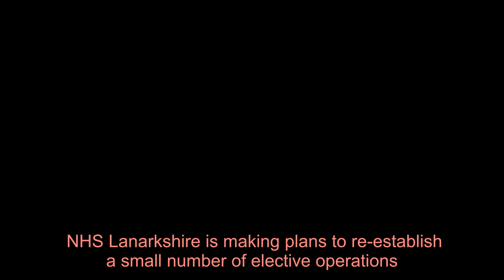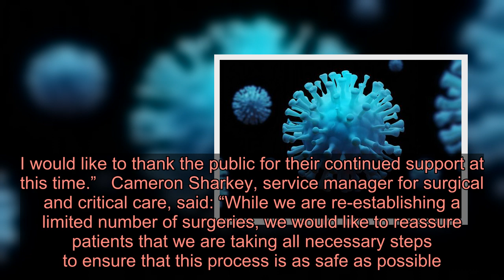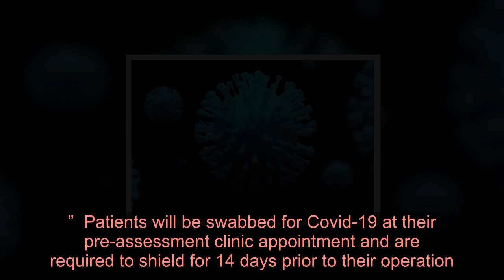Small number of elective operations set to resume at University Hospital Hairmyres